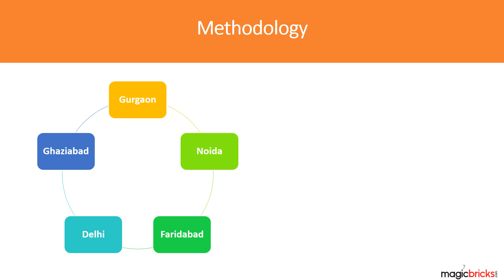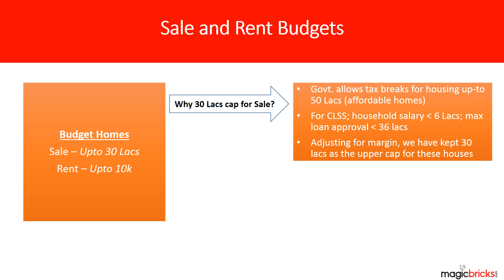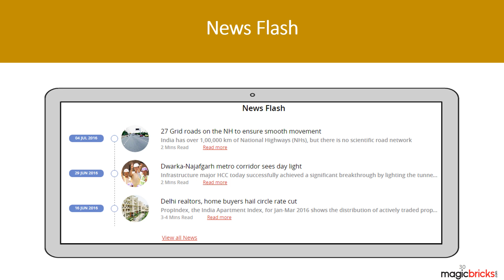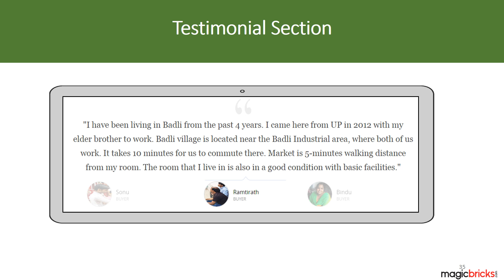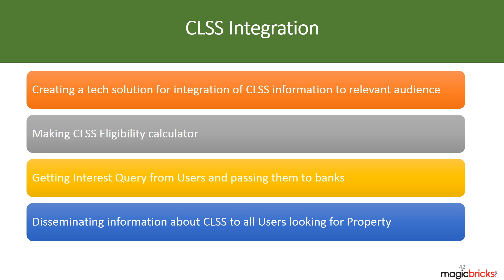Stimulating access to affordable housing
The economic cost of home ownership depends on:

Budget constraints
Nearby availability of sports infrastructure; schools, hospitals, primary healthcare
Availability of power and electricity
Proximity to transport corridor
Proximity to private jobs

MB survey for EWS

- Family size: 5-11, earning members: 2+; size of unit: 1-1.5 rooms
- Monthly rent: INR 3,000 – 7,000 with common facilities like kitchen and bathroom
- 60% of respondents wanted to stay on rent and not buy
- Majority stayed within 1.5km of their workplace and commuted by cycles
- All wanted primary healthcare and schools nearby

MB survey for LIG

- Monthly rent: INR 5,000 – 7,000
- Profile: Entry-level salaried worker or mid-level white-collar worker in manufacturing
- Residents of small cities and towns who have migrated to cities for better work opportunities
- Aspire to buy a house sometime in the future; the initial choice is rental occupancy
- Commute by public transport; prefer to stay close to the workplace
- Budget for buying a house: INR 18 - 30 lakh

The primary decision drivers are budget, proximity to workplace, good connectivity to public transportation, availability of sports infrastructure, daily needs and low-cost eating facilities.

Some of the paint points of the affordable housing segment are:

•Search is mostly through word of mouth
•Lack of accurate information
•Low number of options
•No means of assessing, verifying regular income people
•No assessment of tenants
•Absence of dedicated platform addressing demand and supply issues
•No formal aggregation of supply